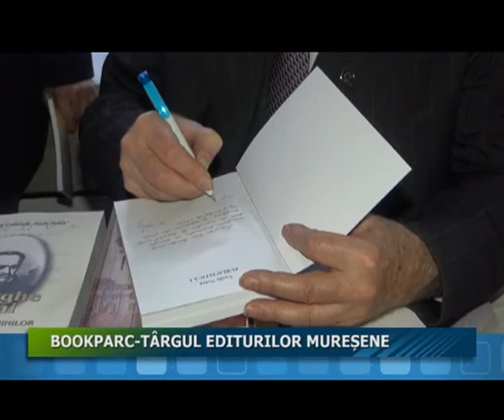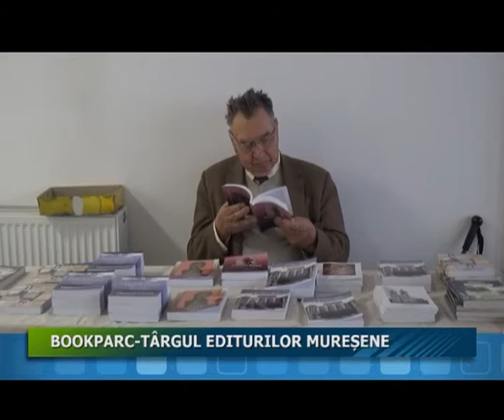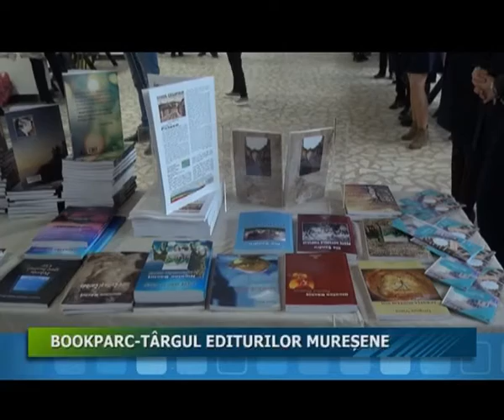23.11.2016 Jurnalul Stii TV Tirgu Mures